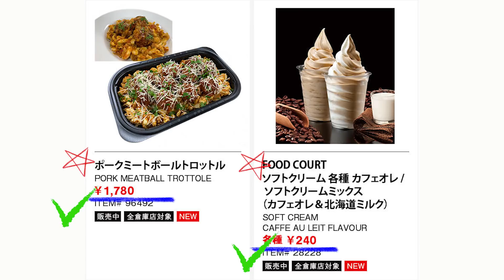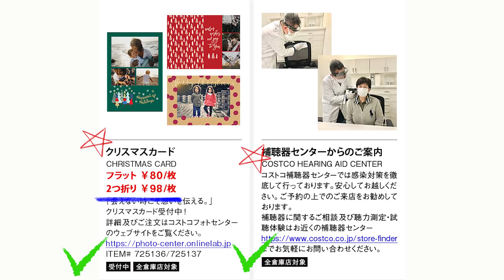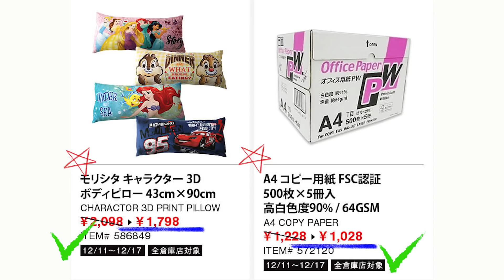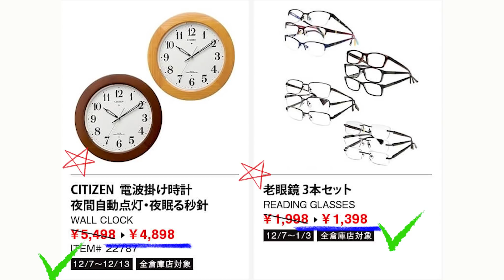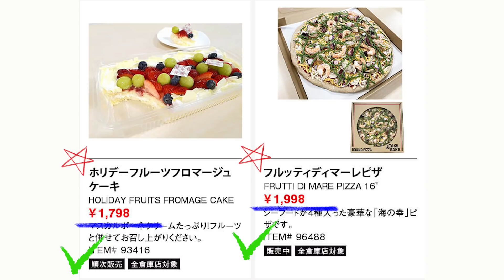【2020 12 11】コストコ magazine セール クーポン 最新 情報 【READY FOR YEAR END】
Song : Keys of Moon Music - The Success_Corporate Music